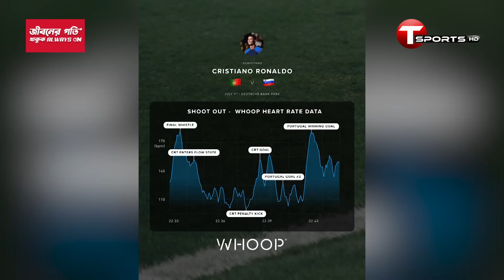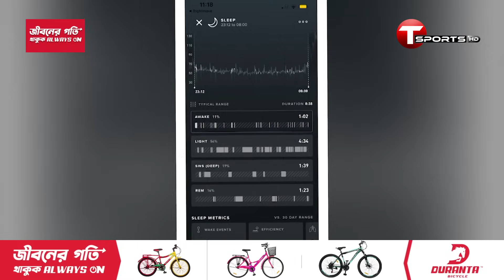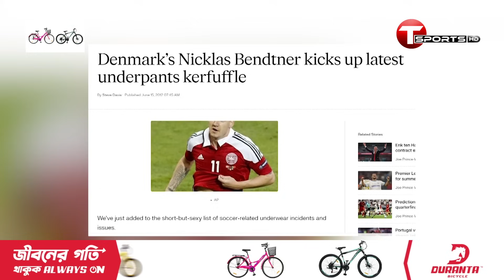ইউরোয় শাস্তির মুখে পড়তে যাচ্ছেন ক্রিশ্চিয়ানো রোনালদো! | T Sports